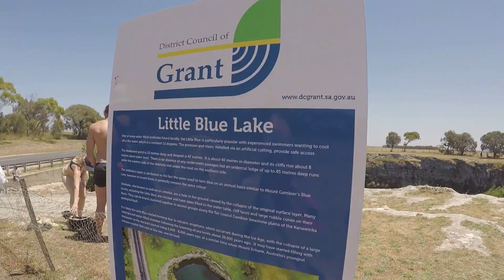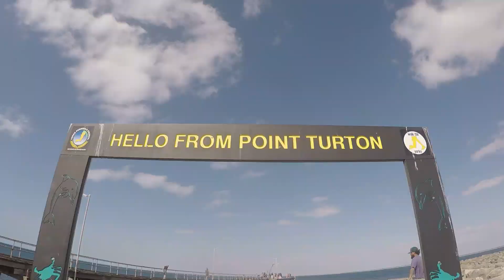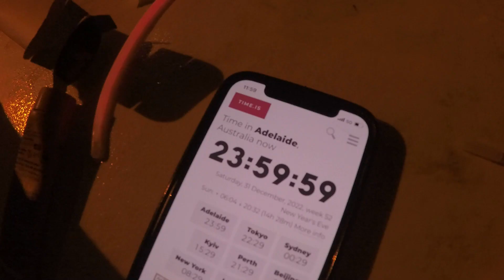Yorke Peninsula, South Australia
YEARLY ROAD TRIP- the most underrated place in Australia, couldn't recommend it enough!